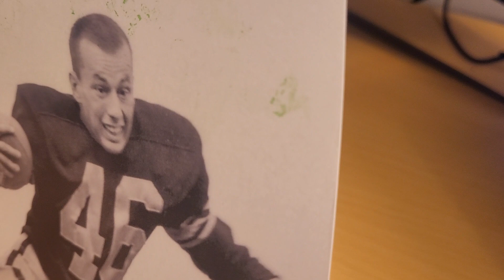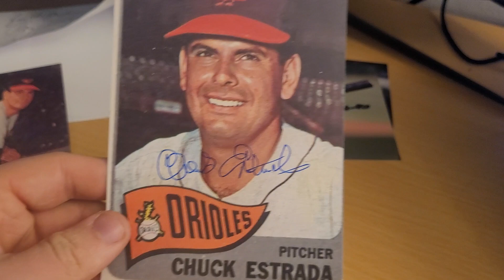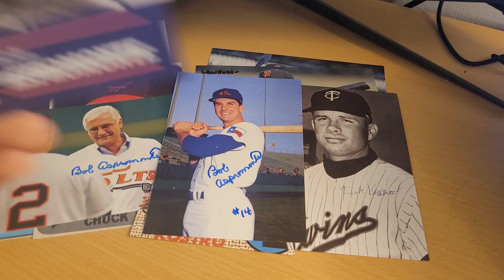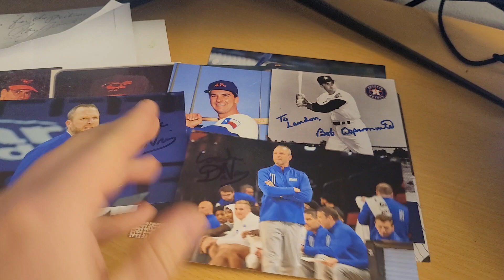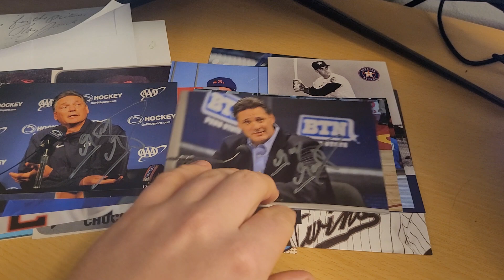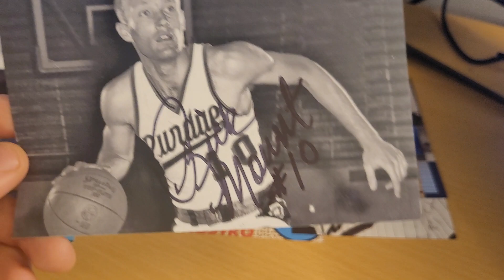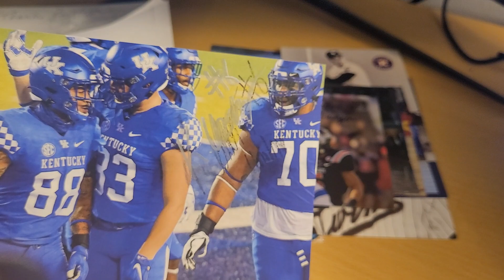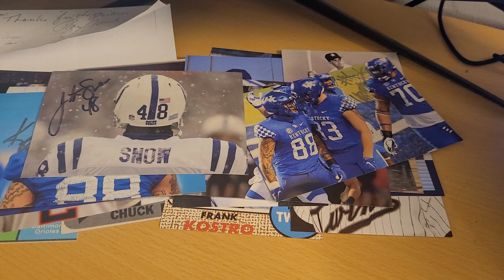2023 TTM Returns, Ep. 124 - 12 Successes, Snow Storm